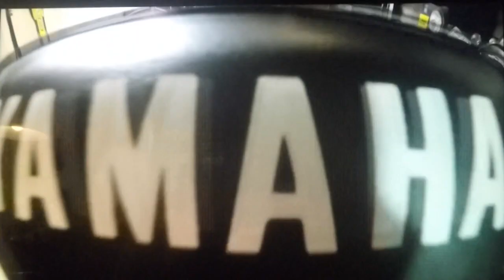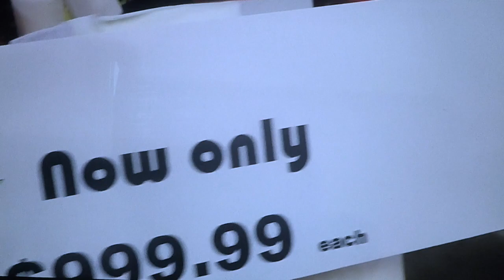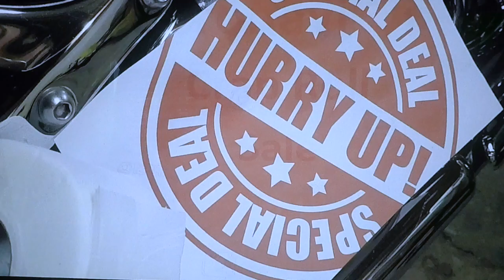Documentary Of The Moto Vlogger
The short Mocumentary is a light-hearted look at Moto vloggers

Vloggers in this video